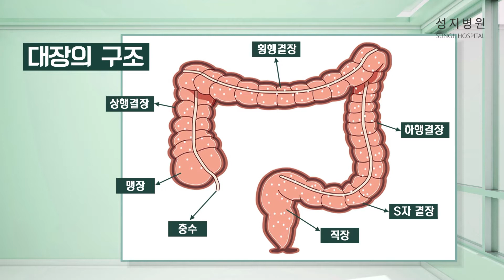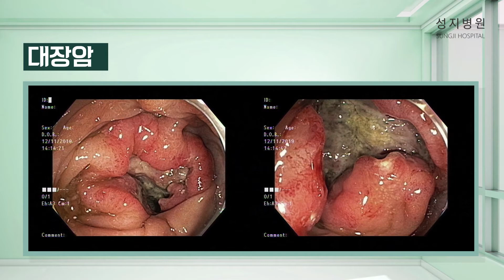대장내시경 망설이는 분이라면 꼭 봐야 할 영상 (Feat.김보성)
건강검진 시 가장 많이 진행하시는 검사가 바로 대장내시경 검사인데요.

별도의 수술이 필요 없고, 기계를 삽입하여 몸속 장기에 점막 상태를 관찰한 뒤 병변을 발견, 진단할 수 있습니다.

특별한 문제가 없다면 병변 제거도 가능한 만큼 대장질환을 예방하는 가장 좋은 방법으로 알려져 있는 대장내시경.

이번 영상에서 유용한 정보를 알아보시기 바랍니다.

[출처] G1 'TV 홈닥터, 더 나은 클리닉'